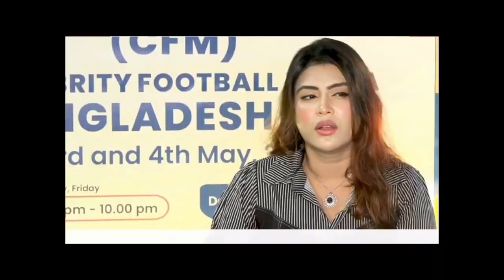শাকিব বুবলী অপুকে নিয়ে চাঞ্চল্যকর তথ্য ইকবালের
Shakib Khan, MD IQBAL, ,Apu Biswas, Sobnom bubbly,Misty jannat, Megastar,